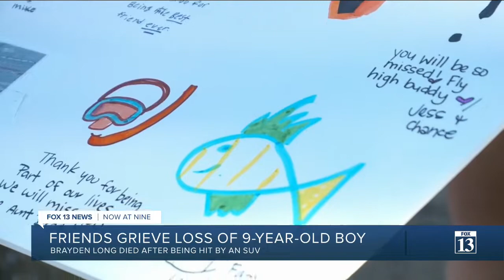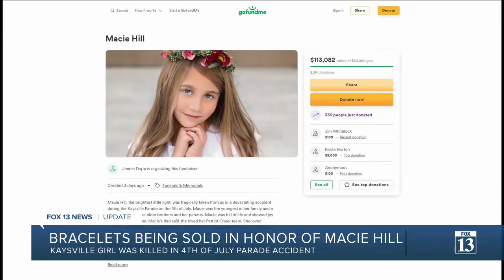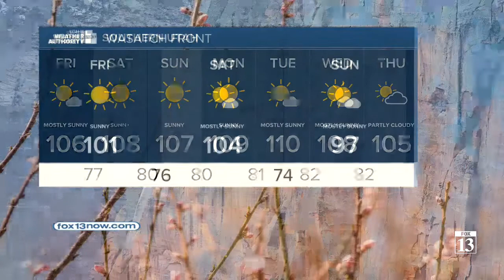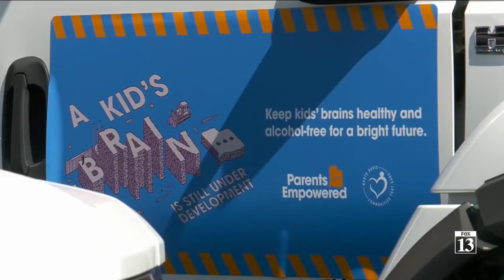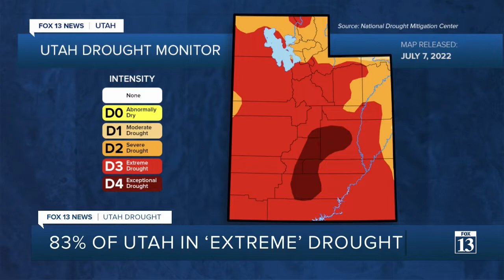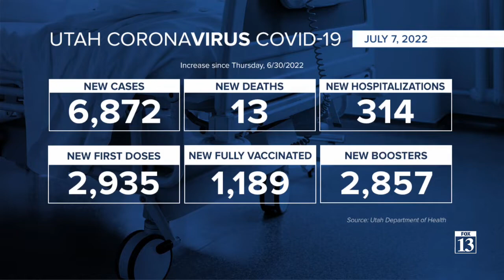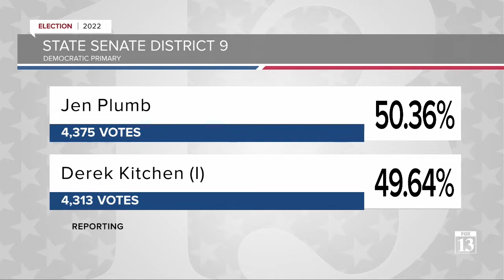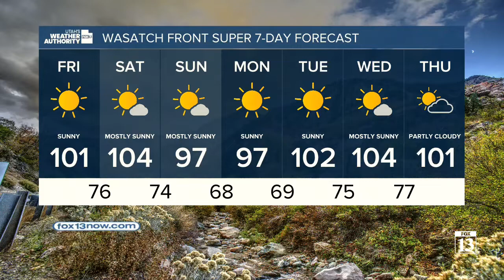2022/07/07 Thursday 9pm